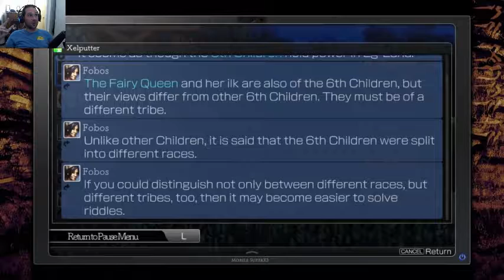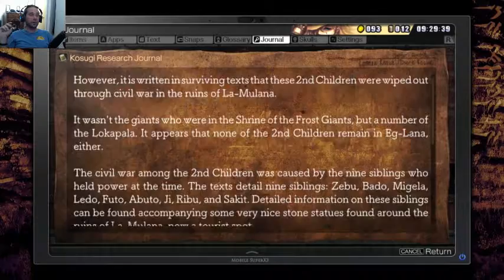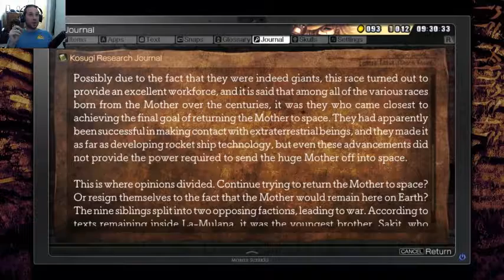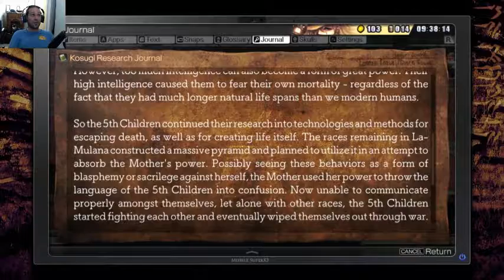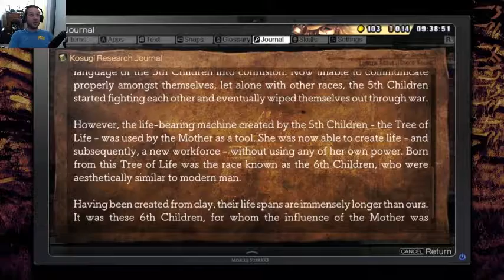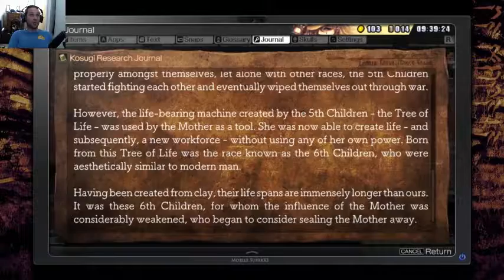Episode 10 ~ How Many Ice Levels Does One Game Need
A new entrance to the Shrine of the Frost Giants is discovered, they certainly do like their ice physics in this game.

Tues, Thursday ~ 9:00 - 11:00